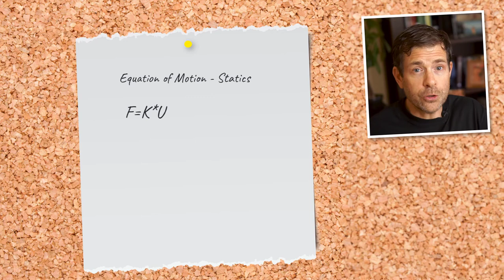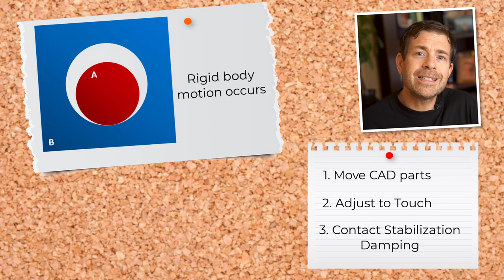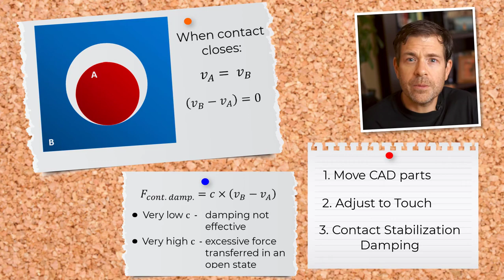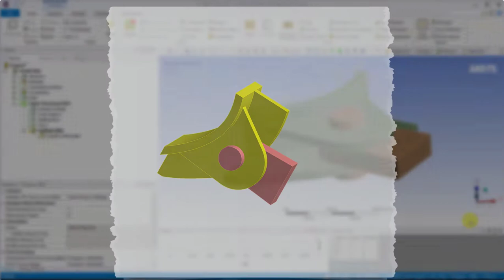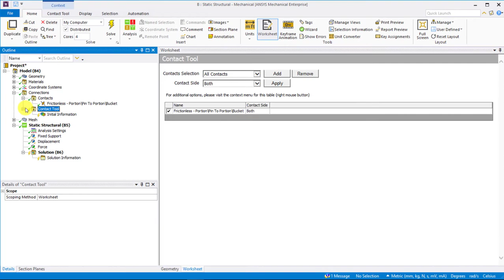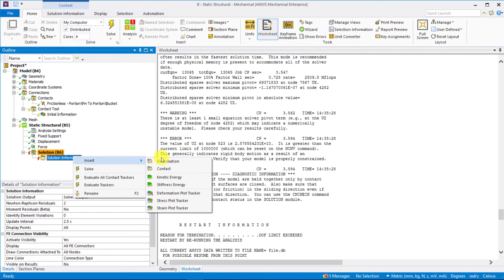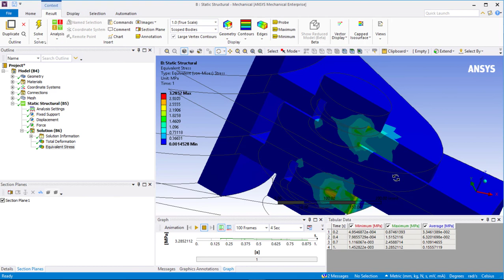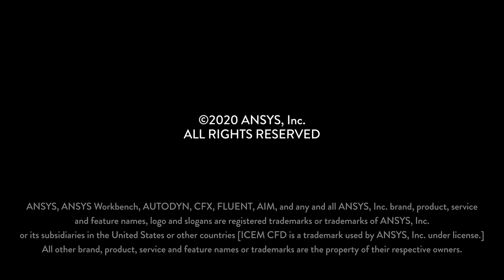Utilizing Contact Stabilization Damping Properly in Ansys Mechanical — Lesson 2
In engineering simulations, a proper definition of contact is required to accurately model the interaction between two bodies. However, in some cases, components in an assembly may not be touching each other initially. In such cases, the components may undergo some rigid body motion before contact is detected between them which may lead to non-convergence. In this video, we discuss a few ways to resolve this problem and demonstrate the use of one such option, Contact Stabilization Damping, in Ansys Mechanical.

0:00 – Introduction
1:01 – Situations leading to Rigid Body Motion
2:27 – Possible Solutions to Convergence Issues
3:00 – How to use the ‘Adjust to Touch’ option?
3:57 – Understanding Contact Stabilization Damping
5:28 – Difference between Nonlinear & Contact Stabilization
9:25 – How to include Contact Stabilization Damping for a Contact?